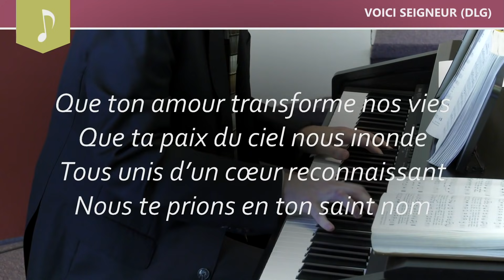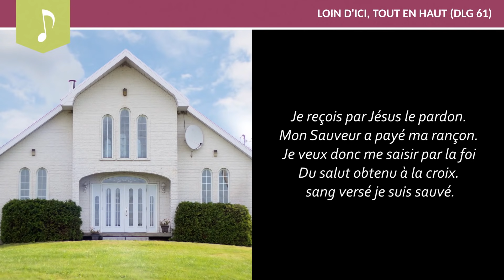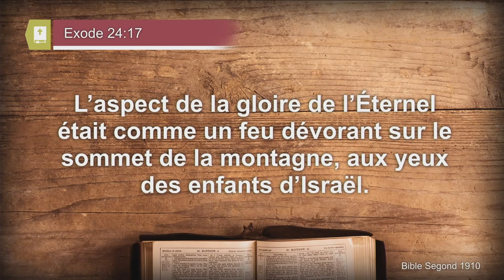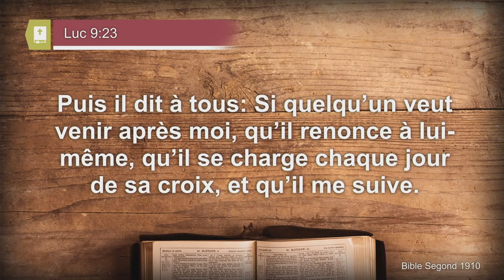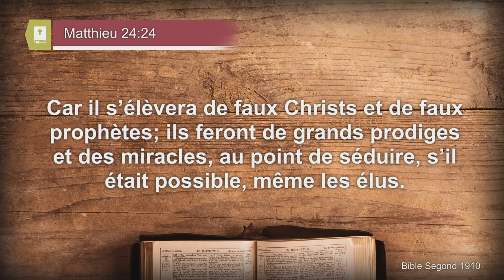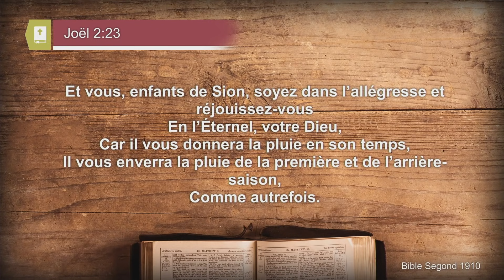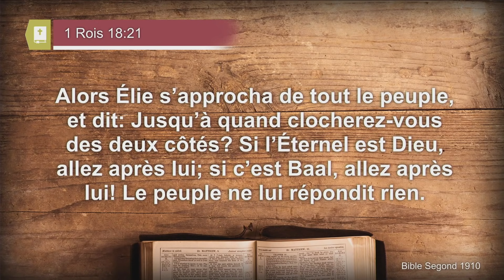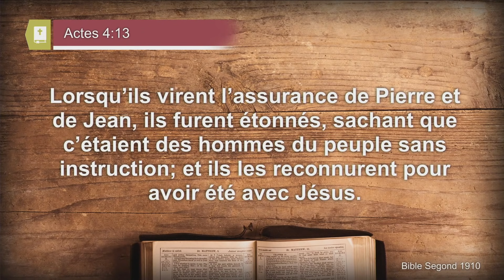2020-04-04 (Pr.Paul Scalliet) Vrai ou faux ?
Elle opérait de grands prodiges, même jusqu'à faire descendre du feu du ciel sur la terre, à la vue des hommes.(Apocalypse 13:13)